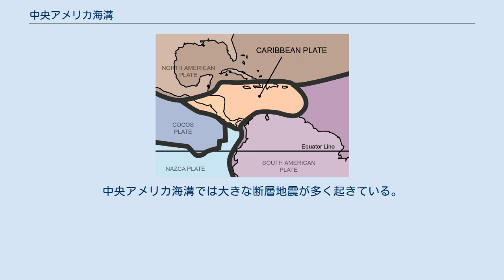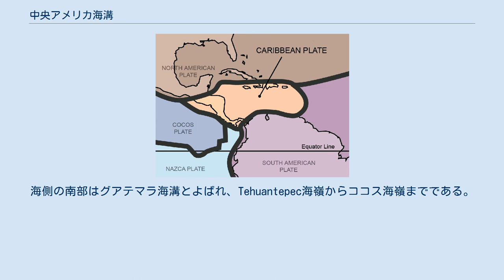中央アメリカ海溝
濃い青色が海溝 この海溝では太平洋プレート、ココスプレート、ナスカプレート、北アメリカプレート、カリブプレートが沈み込んでいる。
 中央アメリカ海溝（ちゅうおうアメリカかいこう、Middle America Trench）とは東太平洋にある海溝で、メキシコからコスタリカにかけての中南米の南西沖にある沈み込み帯である。
海溝の長さは2750キロメートル、深さは最深部で6,669メートル。
世界で18番目に深い海溝である。
 この海溝は太平洋プレート、リベラプレート、ココスプレート、ナスカプレートと北アメリカプレート、カリブプレートとの境界になっている。
中央アメリカ海溝では大きな断層地震が多く起きている。
 中央アメリカ海溝は北部と南部に分けられる。
しかしながら境目は海側と陸側で違っている。
海側の北部はアカプルコ海溝と呼ばれ、ハリスコ州からTehuantepec海嶺までである。
海側の南部はグアテマラ海溝とよばれ、Tehuantepec海嶺からココス海嶺までである。
 陸側ではPolochic-Motagua断層が境目になっている（Polochic-Motagua断層は北アメリカプレートとカリブプレートの境目でもある）。
陸側の分岐点は海側の分岐点よりもおよそ400キロメートル東にある。